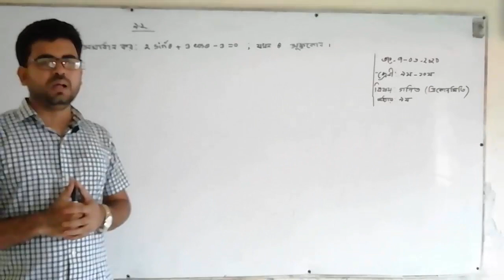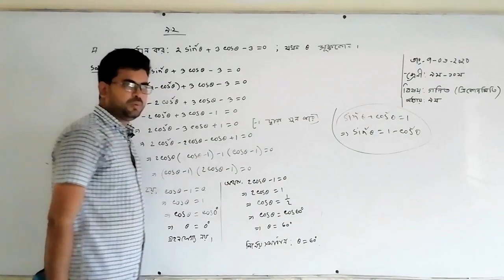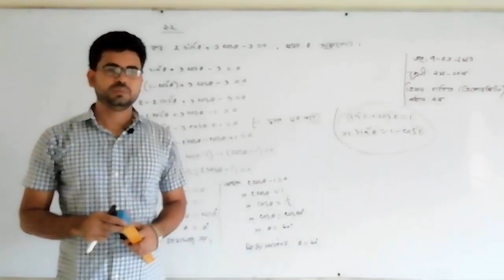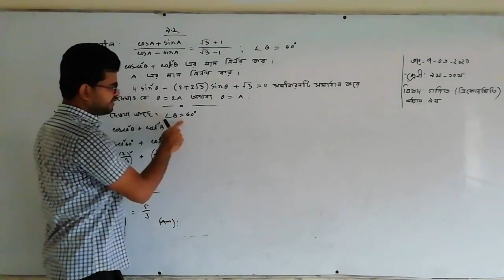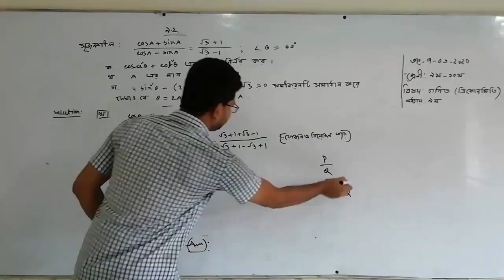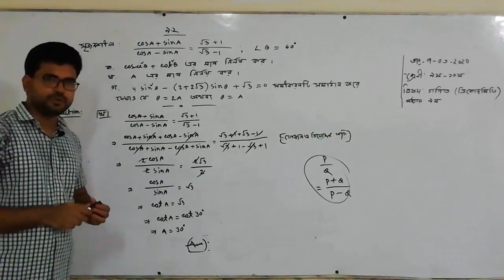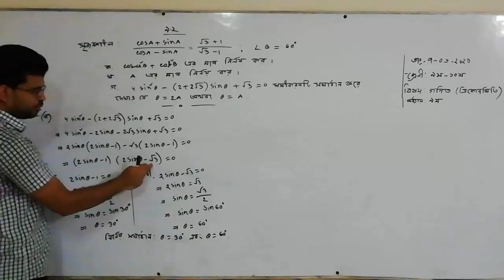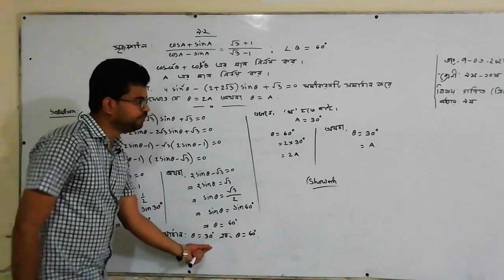৯ম ও ১০ম গণিত (ত্রিকোণমিতি)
মোঃ সারোয়ার হোসেন, প্রভাষক (উচ্চতর গণিত)
গাজিরচট এ.এম. উচ্চ বিদ্যালয় ও কলেজ